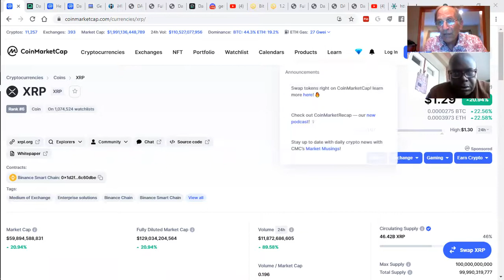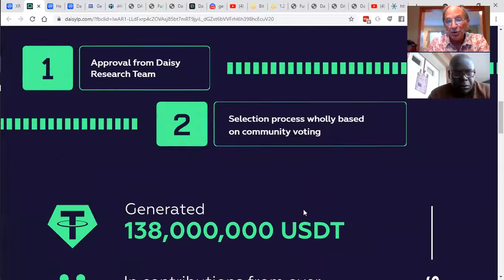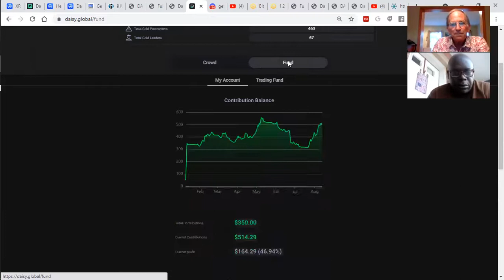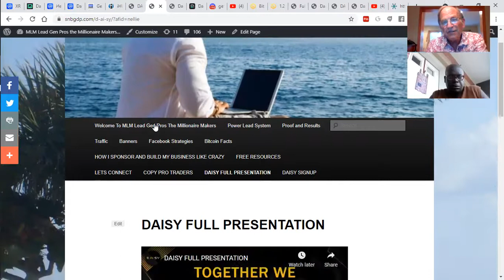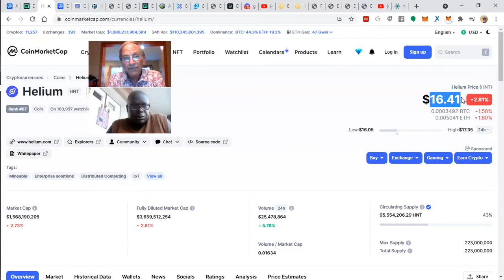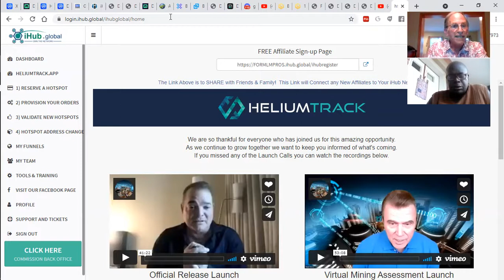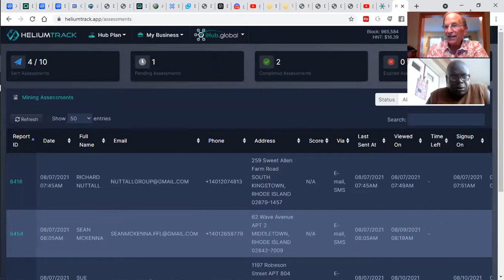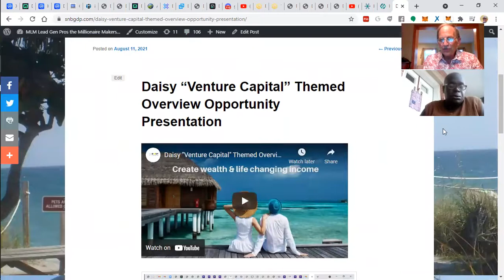IHUB GLOBAL AND DAISY REVIEW